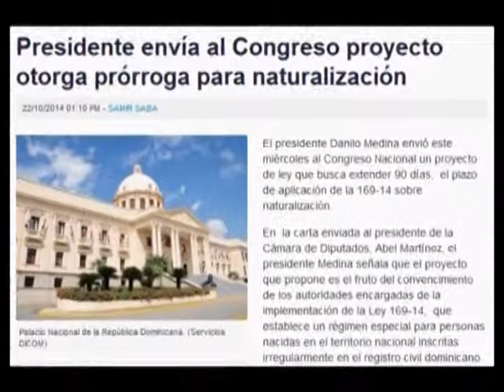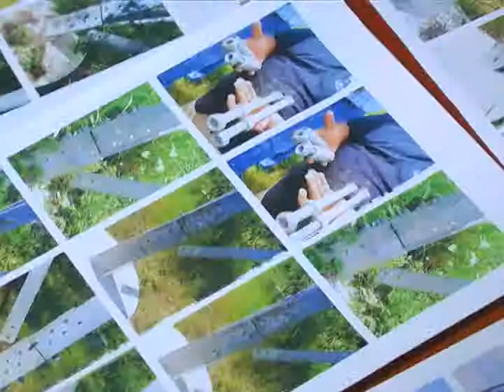NINOSCA ULLOA_RESUMEN SEMANAL 11_NOTICIAS 16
RESUMEN CONGRESO NACIONAL